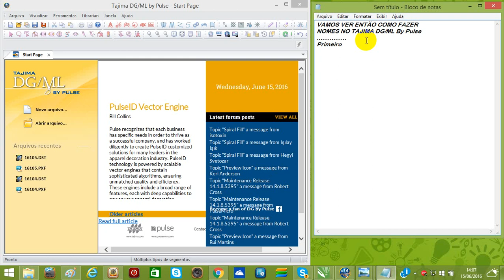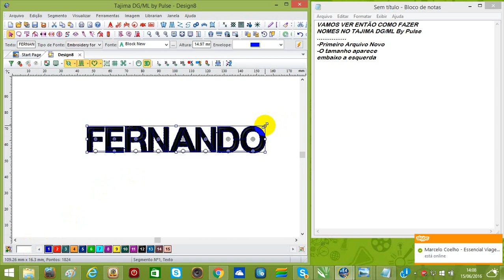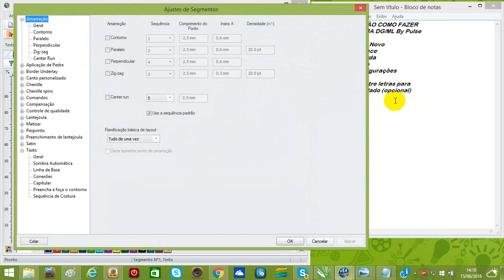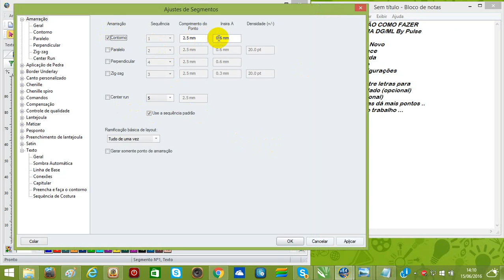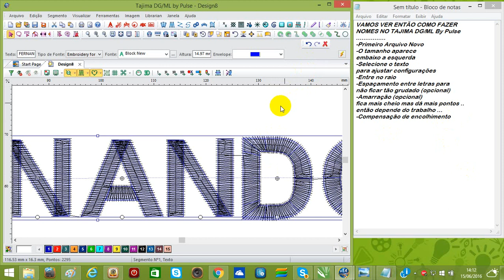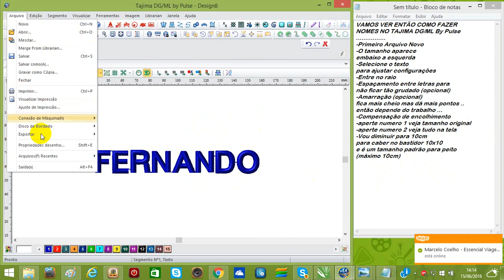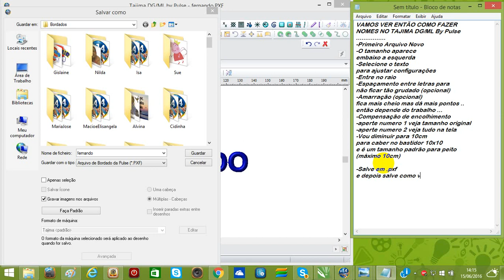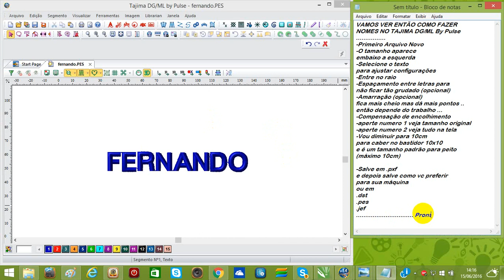Curso Básico de Programador de Bordados - Nomes no Tajima Dg/Ml By Pulse part1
- - no Tajima Dg/Ml By Pulse part1 - fazendo texto do Tajima - Veja na descrição o Link para download do Programa Tajima - Tajima 14 X4 (senha para descompactar depois de baixar os arquivos é 166767)

Lembrando que no momento que for instalar quaisquer destes programa é recomendado desconectar da internet e desativar o anti-virus, apos instalar o programa desejado pode conectar novamente e ativar o anti-virus